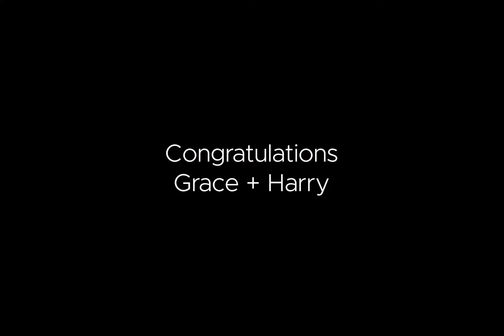Steph White Photography | Sun Pavilion wedding, Harrogate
Grace and Harry's September wedding at Sun Pavilion in Harrogate.